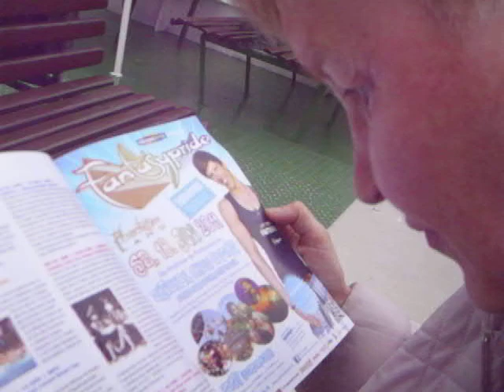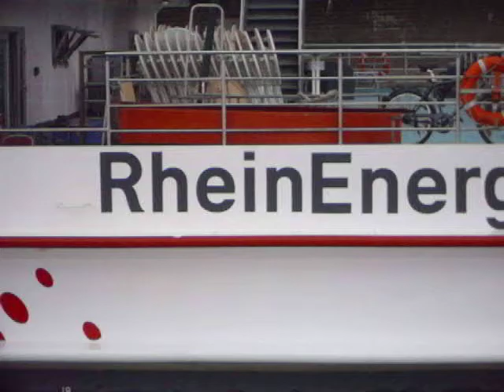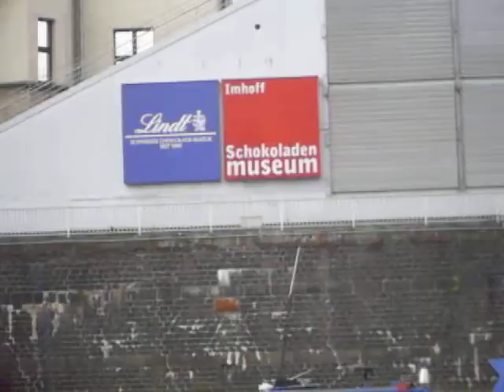Aktionskünstler H.P.Palm aus Köln mit Muse B.Pütz auf dem Vater Rhein in Köln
Aktionskünstler H.P.Palm & seine Muse B.Pütz auf dem Rhein bei Köln
"Kleine Anmerkung in eigener Sache:Hatte da die Fahrt nicht geplant war u.wir kurzfristig dazu eingeladen wurden nur meine Handykamera dabei-dadurch ein paar Ton/Lichtstörungen"